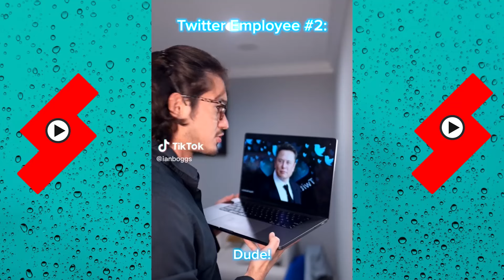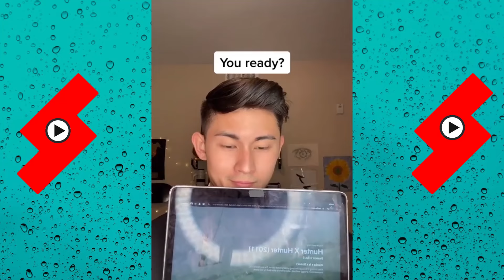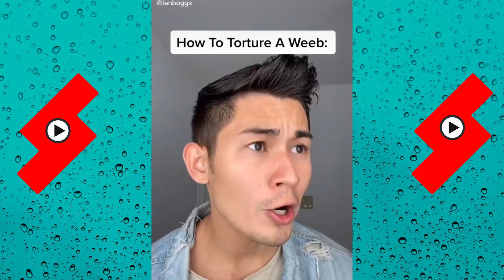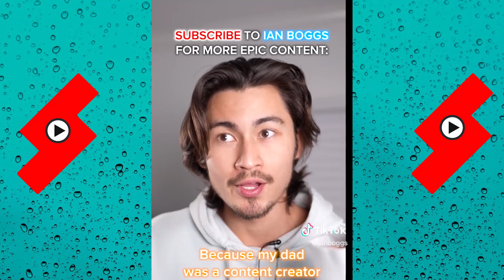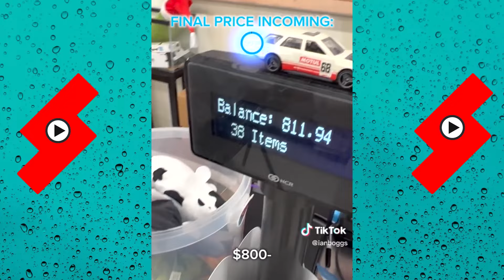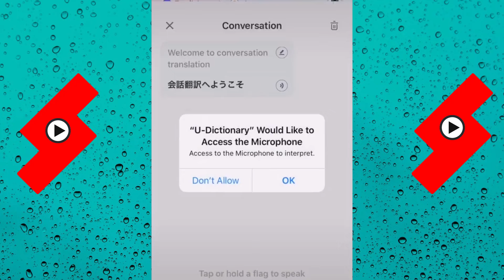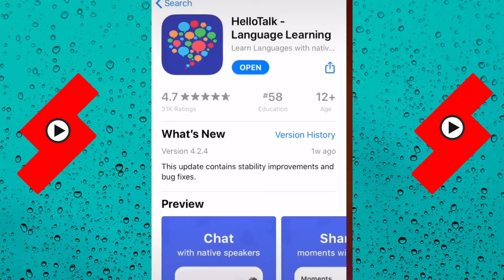*1 HOUR* The Most Viewed POVs Videos of Ian Boggs | Best of Ian Boggs 2024 | Shorts Comps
*1 HOUR* The Most Viewed POVs Videos of Ian Boggs | Best of Ian Boggs 2024 | Shorts Comps